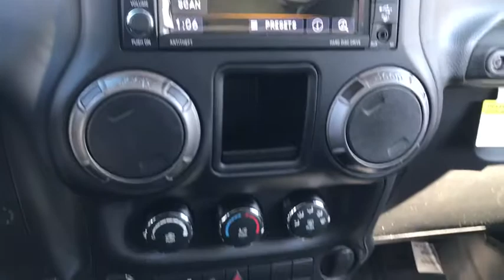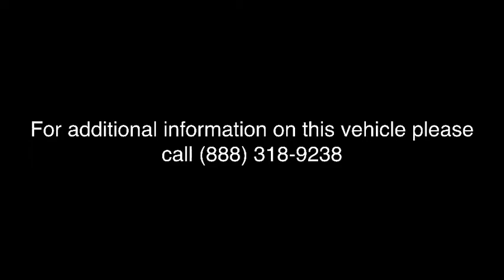2018 Jeep Wrangler JK Unlimited Antioch, Gurnee, McHenry, Fox Lake, IL Kenosha WI 18611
Black Clearcoat New 2018 Jeep Wrangler JK Unlimited available in Antioch, Illinois at Antioch Chrysler Dodge. Servicing the Gurnee, McHenry, Fox Lake, IL Kenosha WI area.   Used
2018 Jeep Wrangler JK Unlimited Sport - Stock#: 18611 - VIN#: 1C4BJWDG2JL896169

Recent Arrival! 2018 Jeep Wrangler JK Unlimited SportWe make it easy !!! We are excited to offer you great quality vehicle at a competitive and affordable price. We offer new, used and cerified Chrysler, Dodge, Jeep and RAM vehicles. Come visit Wrangler headquarters! We also carry an extensive selection of used cars, trucks and SUVs by other manufacturers. Our experienced and certified sales staff can point you in the right direction based on your individual vehicle needs. We also offer competitive financing, top tier service and a fully stocked inventory of Chrysler, Dodge and Jeep automotive parts.Here at Antioch Chrysler Dodge Jeep, our motto is  Nobody sells vehicles for less and we stand by that.
RADIO: 430  -inc: Remote USB Port,BLACK  CLOTH SEATS W/ADJUSTABLE HEAD RESTRAINTS,BLACK CLEARCOAT,BLACK 3-PIECE HARD TOP  -inc: Rear Window Defroster  Tinted Rear Quarter & Liftgate Windows  Freedom Panel Storage Bag  Rear Window Wiper/Washer,MANUFACTURER'S STATEMENT OF ORIGIN,TRANSMISSION: 5-SPEED AUTOMATIC (W5A580)  -inc: Hill Descent Control  Tip Start,ENGINE: 3.6L V6 24V VVT  (STD),CONNECTIVITY GROUP  -inc: Leather Wrapped Steering Wheel  Uconnect Voice Command w/Bluetooth  Vehicle Information Center  Chrome/Leather Wrapped Shift Knob  Tire Pressure Monitoring Display,QUICK ORDER PACKAGE 24C  -inc: Engine: 3.6L V6 24V VVT  Transmission: 5-Speed Automatic (W5A580),3.21 REAR AXLE RATIO  (STD),WHEELS: 16 X 7.0 STYLED STEEL  -inc: Bridgestone Brand Tires  Deep Tint Sunscreen Windows  Tires: P245/75R16 OWL All Season,TIRES: P245/75R16 OWL ALL SEASON,Four Wheel Drive,Power Steering,ABS,4-Wheel Disc Brakes,Brake Assist,Steel Wheels,Tires - Front All-Terrain,Tires - Rear All-Terrain,Conventional Spare Tire,Convertible Soft Top,Tow Hooks,Intermittent Wipers,Variable Speed Intermittent Wipers,Rollover Protection Bars,Fog Lamps,AM/FM Stereo,CD Player,MP3 Player,Steering Wheel Audio Controls,Auxiliary Audio Input,Pass-Through Rear Seat,Rear Bench Seat,Adjustable Steering Wheel,Trip Computer,Cruise Control,A/C,Cloth Seats,Bucket Seats,Driver Vanity Mirror,Passenger Vanity Mirror,Floor Mats,Engine Immobilizer,Traction Control,Stability Control,Tire Pressure Monitor,Driver Air Bag,Passenger Air Bag,Passenger Air Bag Sensor,Child Safety Locks